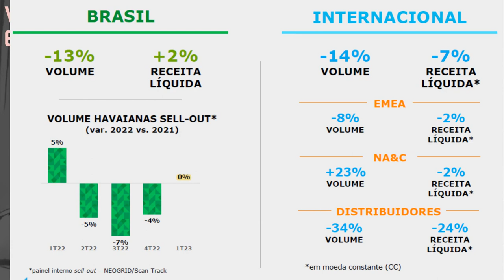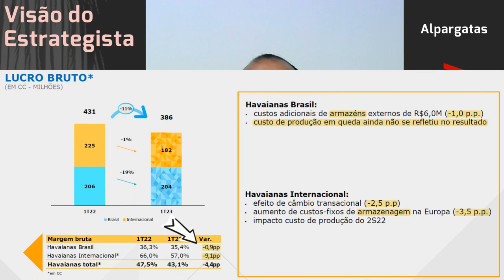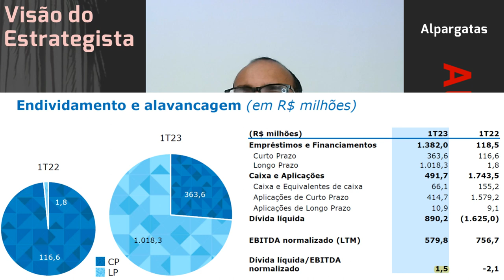06.05.2023 - Visão do Estrategista - Resultados Alpargatas 1T23 - ALPA4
O que achou da renúncia do CEO da Alpargatas (ALPA4)? - Live 213 (01/05/23) - Visão do Estrategist
Você acha que a Alpargatas (ALPA4) pagou demais pela Rothy's? - Live 189 (14/11/22) - Visão do Estra